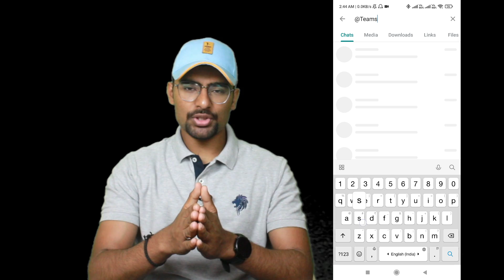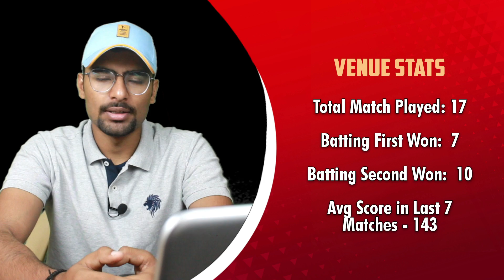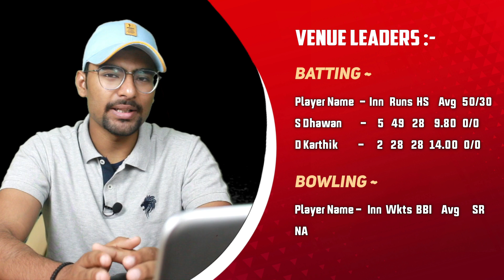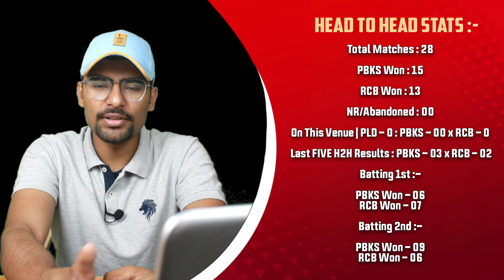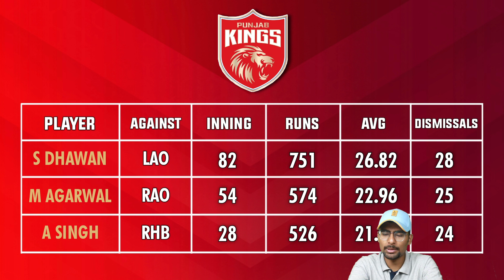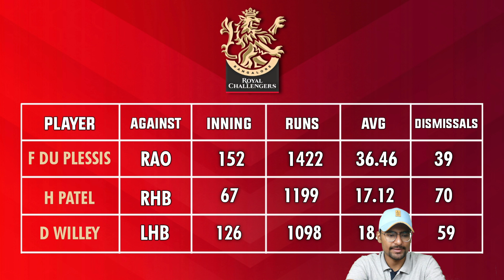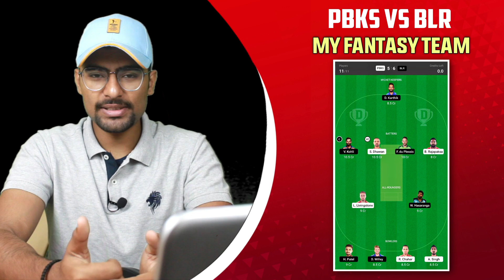PBKS vs BLR Dream11, PBKS vs BLR Dream11 Prediction, PBKS vs RCB IPL, PBKS vs RCB Dream11 Prediction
(use refer code NOVA11 for 100rs bonus)

PBKS vs RCB pitch report
PBKS vs BLR Pitch Report
DY Patil Stadium, Mumbai
DY Patil Stadium, Mumbai Pitch Report
PBKS vs BLR dream11 team today
PBKS vs BLR today match prediction
PBKS vs BLR Prediction
PBKS vs BLR comparison 2022
PBKS vs BLR dream11 analysis
PBKS vs BLR best dream11 team
PBKS vs BLR live match
PBKS vs BLR dream11 best team
PBKS vs BLR dream11 prediction 2022
PBKS vs RCB 2022
PBKS vs RCB 2022 highlights
PBKS vs RCB highlights
PBKS vs RCB dream11 team 2022
PBKS vs RCB dream11 team prediction
PBKS vs RCB playing 11
PBKS vs RCB playing 11 2022
PBKS vs RCB 2022 playing 11
PBKS vs RCB head to head
PBKS vs RCB live score
PBKS vs RCB match prediction
PBKS vs RCB Live
PBKS vs RCB 3rd IPL T20 Match Preview
Punjab Kings vs Royal Challengers Banglore
Royal Challengers Banglore vs Punjab Kings
Punjab Kings vs Royal Challengers Banglore 3rd IPL T20 Match 2022
Punjab Kings vs Royal Challengers Banglore dream11
Punjab Kings vs Royal Challengers Banglore Live
Punjab Kings vs Royal Challengers Banglore Head To Head
Punjab Kings vs Royal Challengers Banglore Match Prediction
Punjab Kings vs Royal Challengers Banglore Dream11 Prediction

1. This analysis is based on my

2. Fantasy sports takes great care to comply with all central and state legislation in India to ensure that  users are fully protected. Every contest on  platform is carefully designed to comply with applicable statutes and regulations in India.

3.Fantasy sports constitutes a ‘game of mere skill’, which makes the fantasy sports gaming  exempt from the provisions of the Public Gambling Act, 1867 (PGA).

4.Fantasy sports is a legitimate business activity protected under Article 19(1)(g) of the Constitution of India